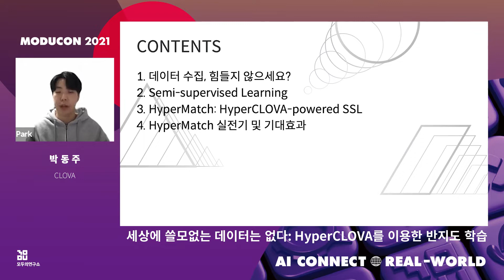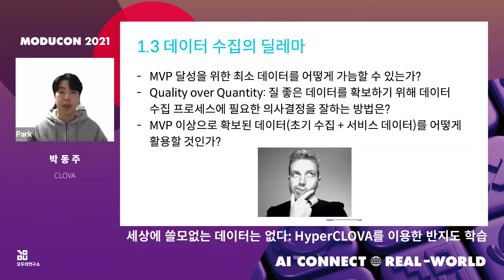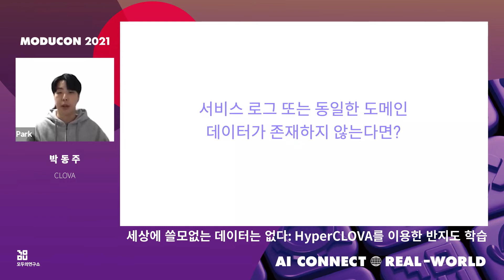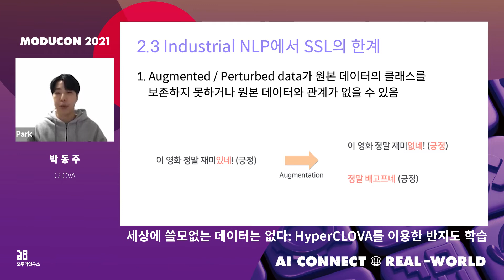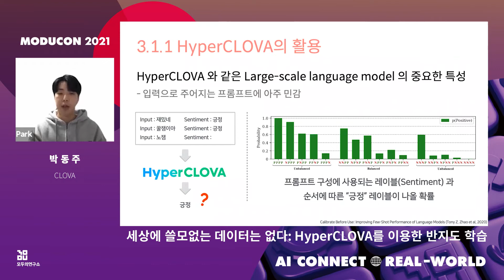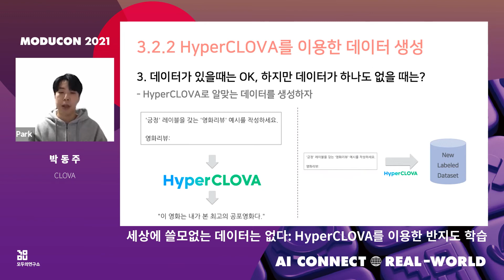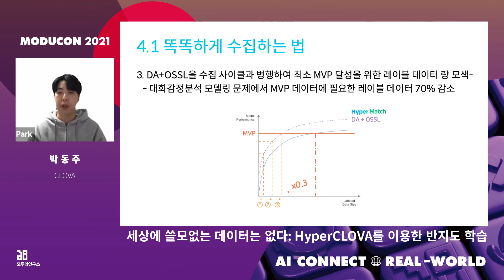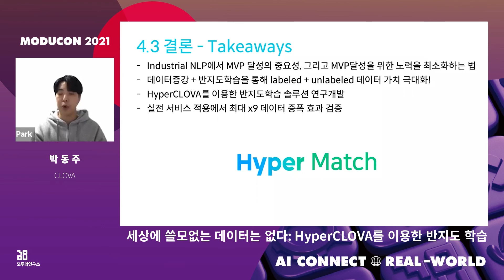[MODUCON 2021] 세상에 쓸모없는 데이터는 없다:HyperCLOVA를 이용한 반지도 학습-박동주[Natural Language - 언어]